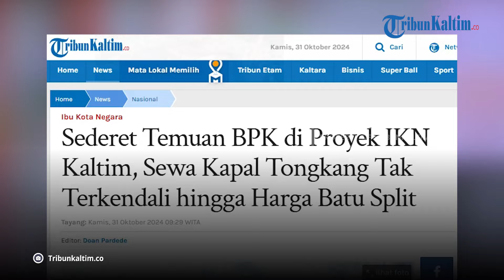Sederet Temuan BPK di Proyek IKN Kaltim, Sewa Kapal Tongkang Tak Terkendali hingga Harga Batu Split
Inilah sederet temuan Badan Pemeriksa Keuangan (BPK) di proyek Ibu Kota Nusantara (IKN) Kaltim, di antaranya soal sewa kapal tongkang yang tak terkendali hingga harga batu split.

Menteri PU Dody Hanggodo dalam rapat kerja (raker) dengan Komisi V DPR RI di Kompleks Parlemen, Senayan, Jakarta pada Rabu (30/10/2024) menyampaikan, pembangunan IKN  mendapat 51 rekomendasi dari BPK atas pekerjaan Kementerian Pekerjaan Umum (PU).

"Dari 108 rekomendasi tersebut, ada 57 rekomendasi senilai Rp 240,52 miliar. Kemudian ada satu laporan hasil pemeriksaan atas pekerjaan-pekerjaan di IKN ada total 51 rekomendasi," ujar Dody.

Dody menjelaskan, temuan tersebut didominasi oleh masalah administrasi dan prosedur yang kurang sesuai.

"Atas dua laporan hasil pemeriksaan tersebut, kami telah menindaklanjuti, memang belum 100 persen, sekitar 99 rekomendasi dari 108 rekomendasi," lanjut Dody.

Ada pun dari 99 rekomendasi tersebut, sebanyak 53 di antaranya memiliki nilai Rp 229,23 miliar dan 46 rekomendasi sisanya adalah atas pekerjaan Kementerian PU untuk IKN.